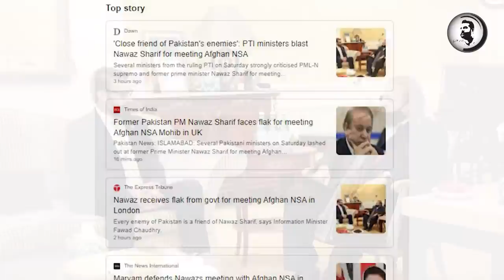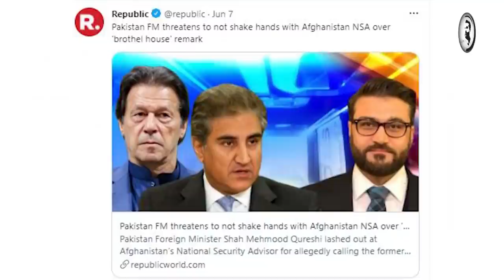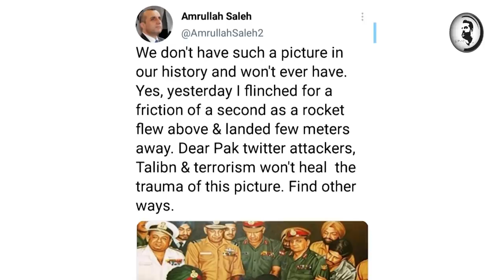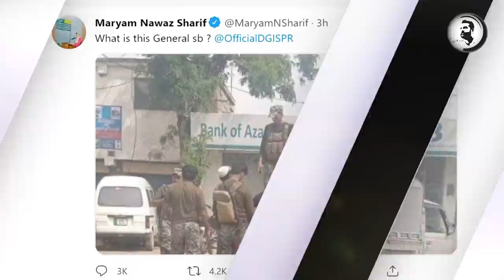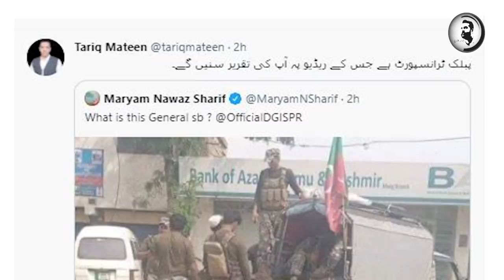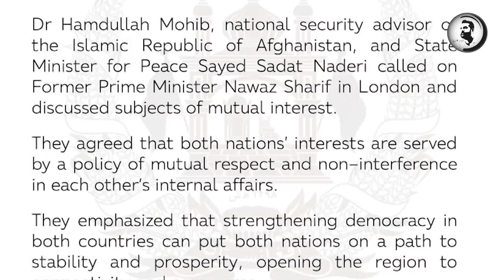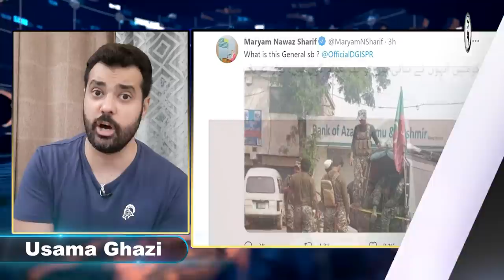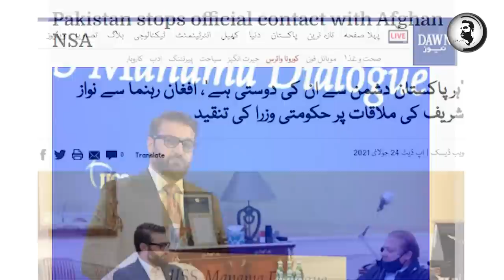Nawaz Sharif pakry gaye , mulk k kis dushman sy mulaqat ki? Bara raaz fash ho gya